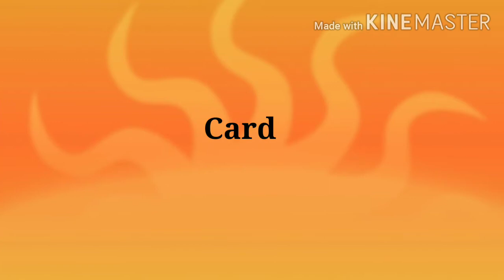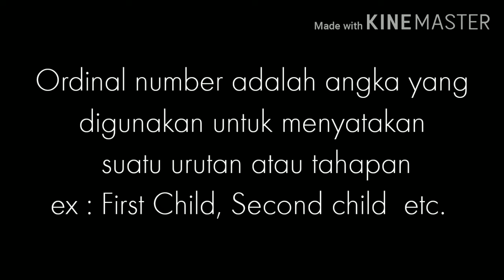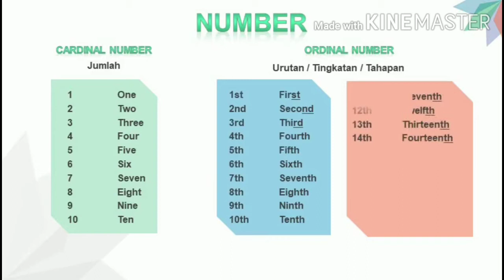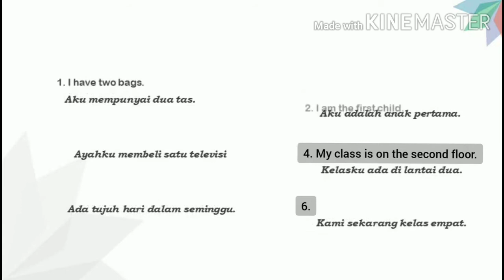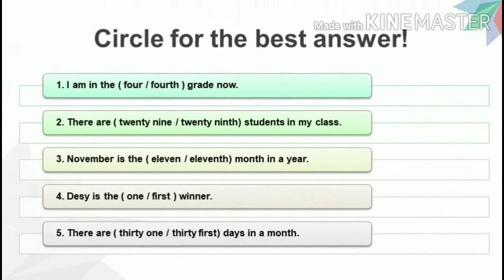SD Kristen Transformasi Kutai Barat II Ms. Dita II Materi Bahasa Inggris kelas 4 pertemuan 3